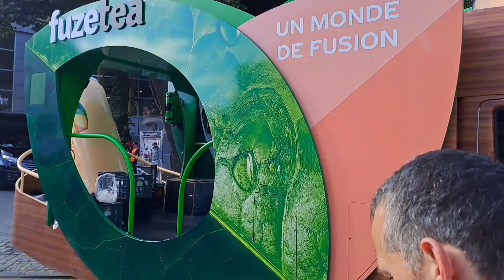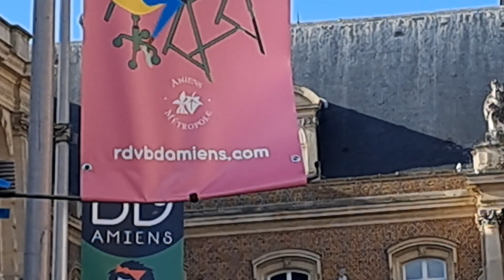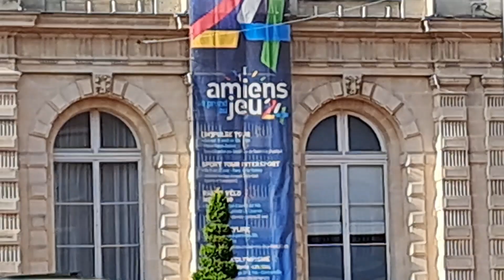Passage de la Flamme Olympique à Amiens, jeudi 4 juillet 2024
Dans le cadre des Jeux Olympiques de Paris 2024, la flamme olympique qui a parcouru plusieurs communes de la France métropolitaine et des Outre-mer, a été reçue à Amiens, jeudi 4 juillet 2024, de 15h à 20h.  Une soirée dansante et populaire en la circonstance a eu lieu à la Place Gambetta, de 19h à 23h.